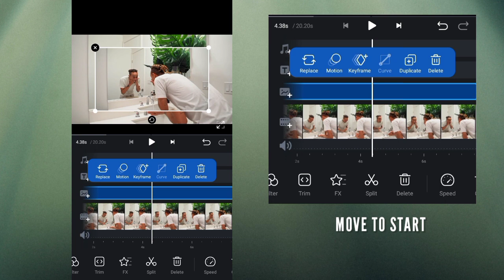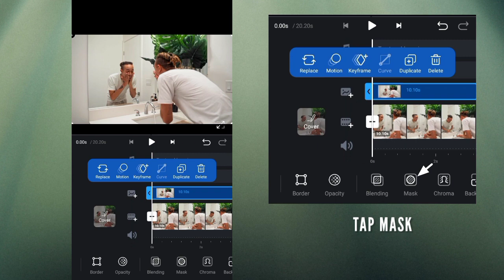Reverse mirror effect In Vn Video Editor (masking)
ABOUT MY CHANNEL:
In this Channel Usually im doing Video Editing Tutorials on Mobile Using Vn Editor

Reverse effect
Mirror effect
Vn tutorial
Tutorial vn
Masking di vn
Freeze effect vn
Clone effect vn
How to use vn
How to clone in vn